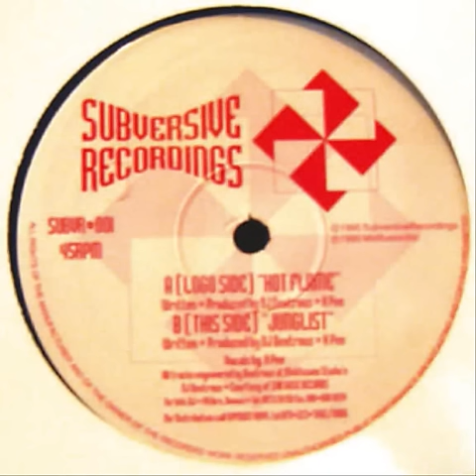Dextrous, H-Pee - Hot Flame (Original Mix)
Dextrous & H-Pee ft Mo Musika - Hot Flame (Original Mix)
As per usual, excellent Jungle track from DJ Dextrous featuring H-Pee with a sneaky Janet Jackson sample thrown in. Released in early 1995.